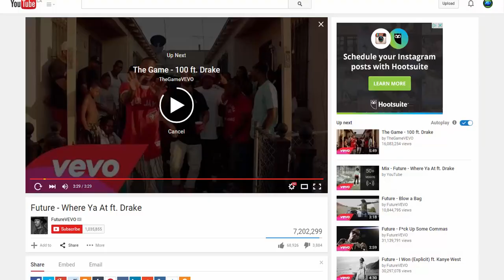Coach Krupt Takes a raid and Dies! Mon,Sept,07,2015 HDTankpitV2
Coach actually took this raid and died!